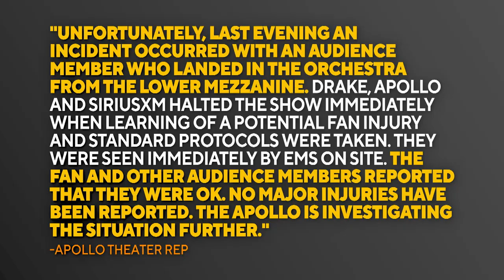Drake STOPS CONCERT After Fan Falls From Balcony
Drake stops mid-concert to check on a fan that fell from a balcony during his show at the New York City’s Apollo Theater. The rapper paused his performance until he learned the fan and audience members on the first floor were safe and suffered no major injuries.